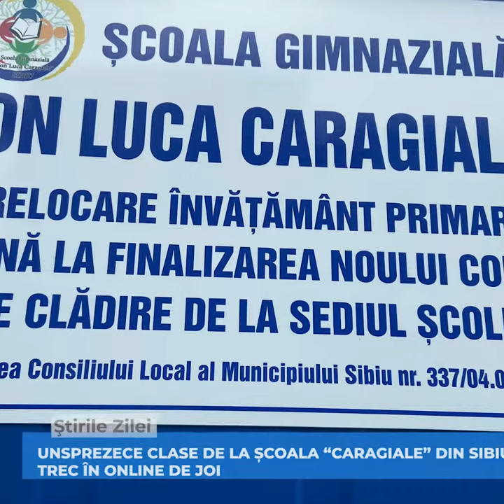Rata de infectare atinge cote alarmante în Sibiu – Se apropie de zece la mie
Rata de infectare atinge cote alarmante în Sibiu – Se apropie de zece la mie şi alte două știri de miercuri 13 octombrie